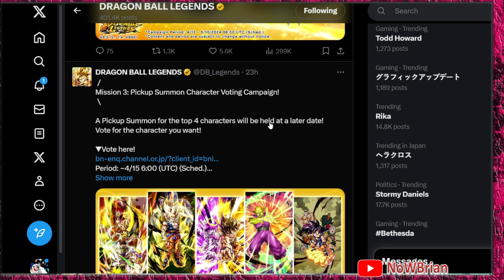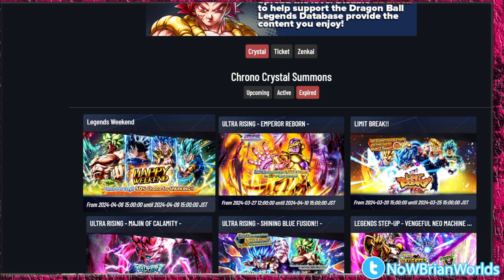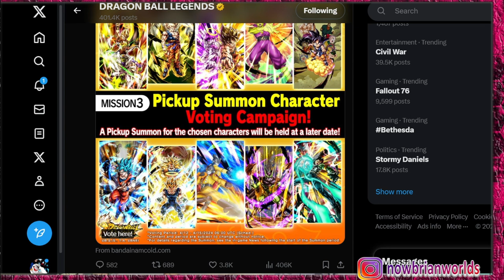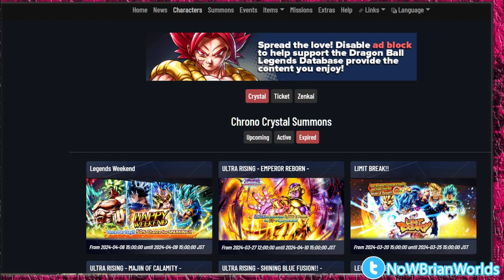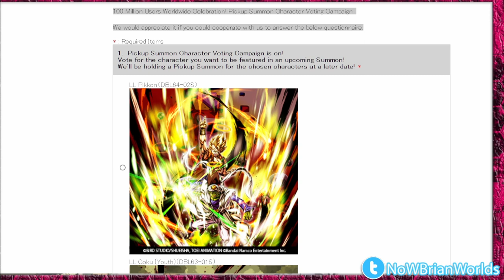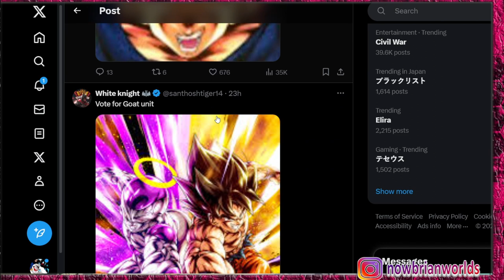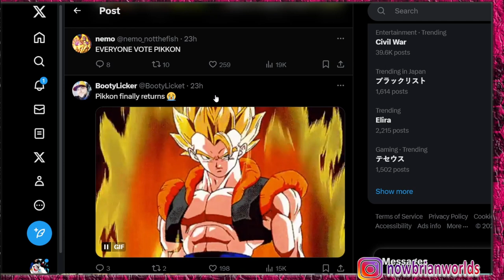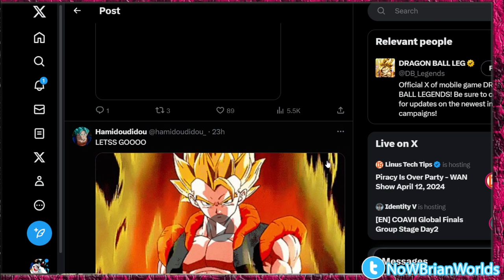BOLEH PILIH KARAKTER LF UNTUK GACHA TERAKHIR SEBELUM ANNIVERSARY KE-6??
title: bahas BAHAS SAIYAN SAGA CAMPIGN ?  - DRAGONBALL LEGENDS INDONESIA